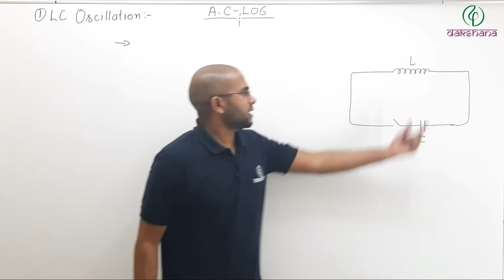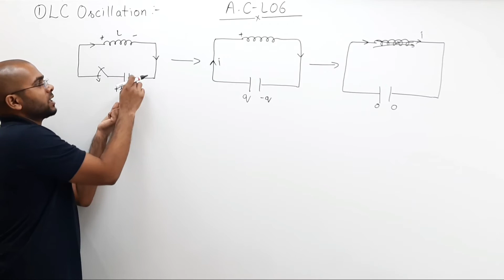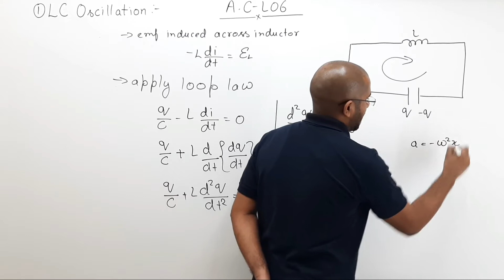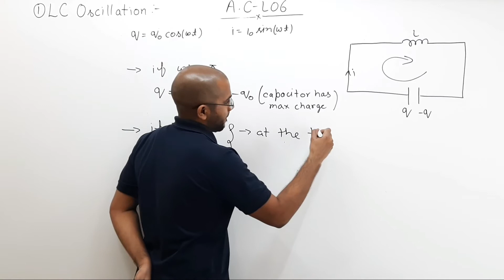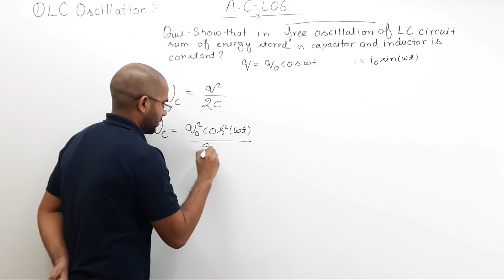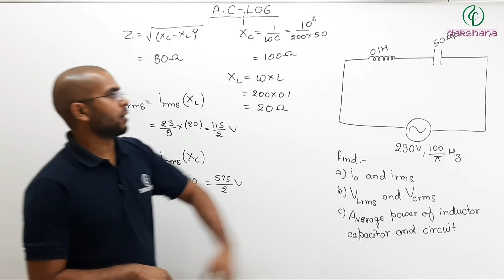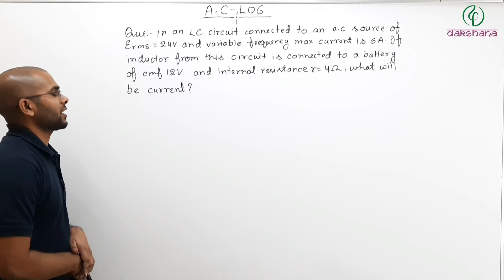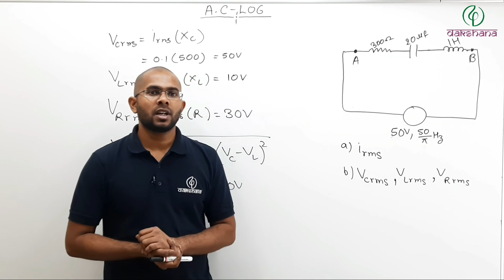NEET | Physics | Alternating Current | L06 | Prasanna